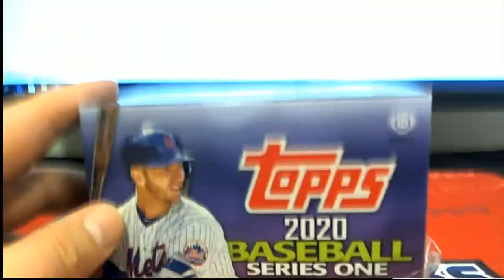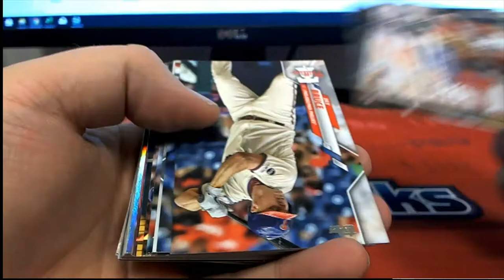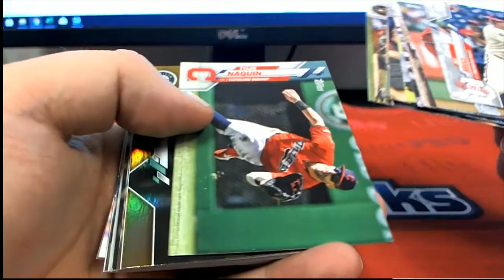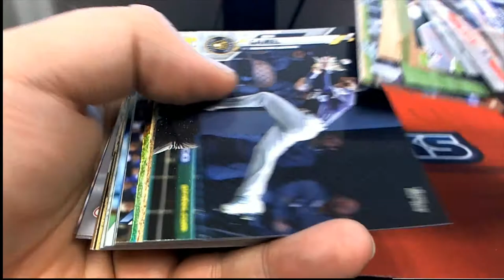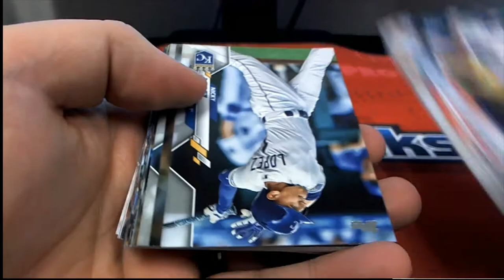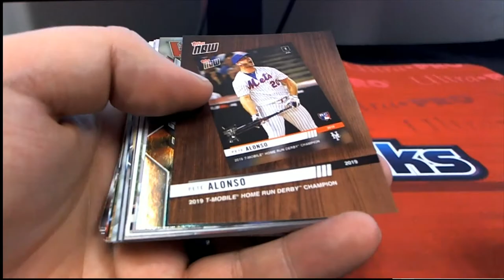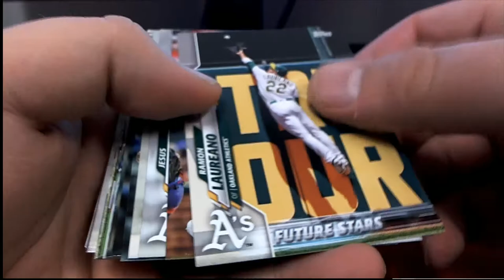2020 Topps Series 1 Baseball Jumbo Box ID 20TS1BBPYP701 3 PACK RIPS